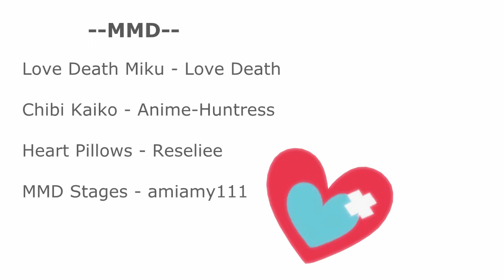【MMD】:Heart: ❤ (Original)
•Never be afraid to do the things you love! •
♥♥♥♥♥♥♥♥♥♥♥♥♥♥♥♥♥•ᴏᴘᴇɴ ʜᴇʀᴇ •♥♥♥♥♥♥♥♥♥♥♥♥♥♥♥♥♥

Hi everyone! So a little over a week ago when I was freaking out over what to do for Valentine's Day, my lovely friend Aya offered to help me out! She wrote this script for me and animated it as well! Isn't she the sweetest? It was originally for Valentine's Day but we didn't want to stress ourselves out too much trying to finish in two days, but it's here now and that's all that matters!

This was a sweet little encouraging story, I thought it was cute, I hope yall enjoy it too! Don't ever let anyone bring you down, it may be hard sometimes, and you may want to cry, but always keep going after what you love, I know you can do it! ^u^/ Happy belated Valentine's Day!
♥Devin♥

【•Info & Credits•】

【MMD Credits】

- Love Death Miku - Love Death
- Chibi Kaiko - Anime-Huntress
【Sound Effects】
【Music】: "First Love" - Utada Hikaru [music box ver]